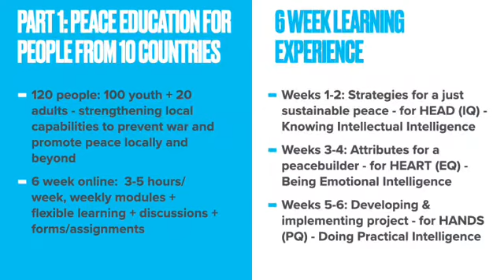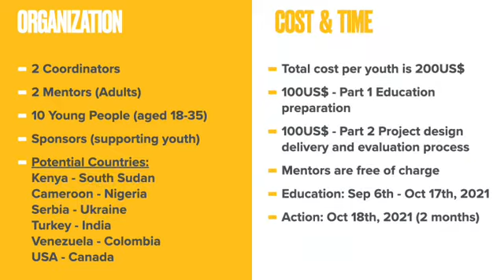Peace Education and Action for Impact Programme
Peace Education and Action for Impact is a new initiative developed by World BEYOND War in collaboration with the Rotary Action Group for Peace. This project is aimed at preparing young peacebuilders to advance positive change in themselves, their communities, and beyond. The project will start in September 2021 and span 3 and a half months. It is built around six-weeks of online peace education followed by eight-weeks of peace project mentoring and will involve intergenerational collaboration and cross-cultural learning across the Global North and South.

Video by Arzu Alpagut, Rotarian, Turkey.